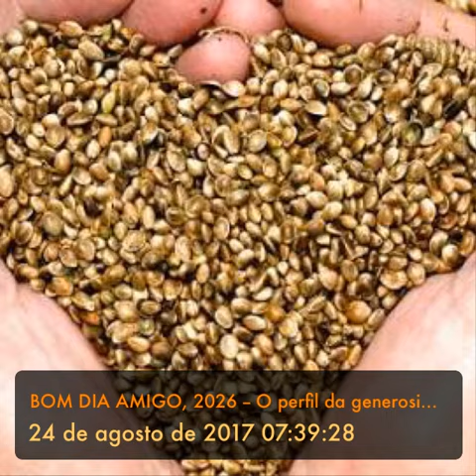BOM DIA AMIGO, 2026 -- O perfil da generosidade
“Há apenas duas maneiras de responder à graça: gratidão e generosidade”. (Ed René Kivitz)

O perfil da generosidade

Se perguntarmos a 10 pessoas se querem ser milionárias, quantas levantarão as mãos para dizer "sim"?
Se perguntarmos a 100 pessoas quantas querem ser generosas quem responderá “sim"?
Quase sempre pensamos em primeiro ter dinheiro para depois distribuí-lo.
Pode ser que o volume doado pelos que têm muito seja grande, mas não será maior que a soma das ofertas típicas de uma “viúva pobre”, aquela observada por Jesus e que deu a única moeda que possuía (Marcos 12.41-44).
Os que pouco têm também querem ter mais e podem estar igualmente controlados pelo desejo de ter mais como a razão de ser de suas vidas. A ambição não é exclusiva de alguma classe social. De igual modo, a generosidade não é propriedade de classe social alguma.
Generoso é quem considera o outro como seu igual.
Generoso é quem, tendo algo nas mãos, pensa em usá-lo, para si e também para o outro.
Generoso é quem se emociona diante da necessidade do outro.
Generoso é quem doa dinheiro, se tiver; comida ou água, se tiver; roupa ou calçado, se tiver.
Generoso é quem sente compaixão, como a pessoa de posses que doa dinheiro que faz uma comunidade se desenvolver, como a mulher que ensina a outra a costurar, como o homem que ensina uma criança a ler ou contar, como o jovem que se junta para construir ou reconstruir uma casa para o pobre viver.

Bom dia!

(Escrito e apresentado por Israel Belo de Azevedo)